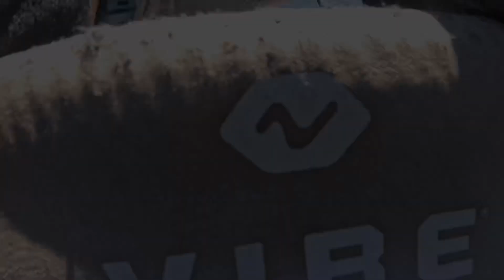Looking For A Bite NO SKUNK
October 28, 2024 Palmerville